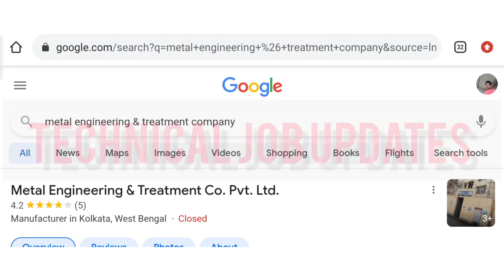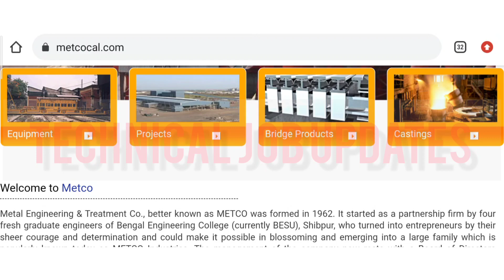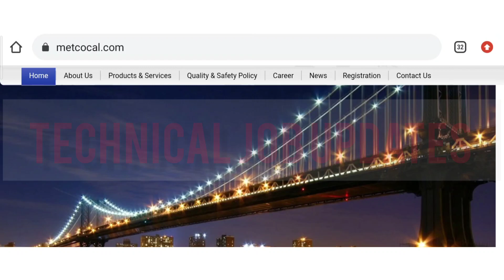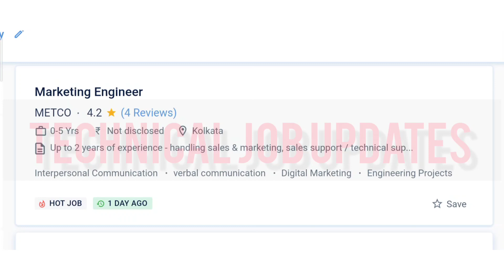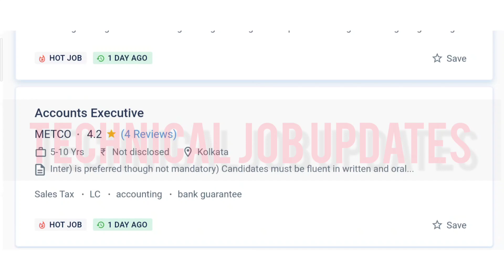Metco Recruitment 2022 || Civil Engineering Job || Mechanical Engineering Job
Metco recruit mechanical engineering & Civil engineer for various departments in kolkata, west bengal.

So those friends are searching jobs for mechanical engineering & civil engineering department in Kolkata, west bengal please apply soon.

Topic Covered-
1) Metco recruitment
2) Metal engineering & treatment co pvt ltd
3) Mechanical engineering job in kolkata
4) Civil engineering job in west bengal
5) mechanical engineering jobs